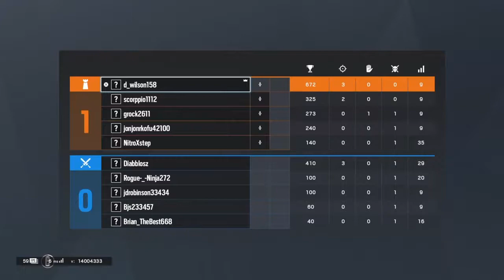The Best Platinum 2 [Ps4 Player]